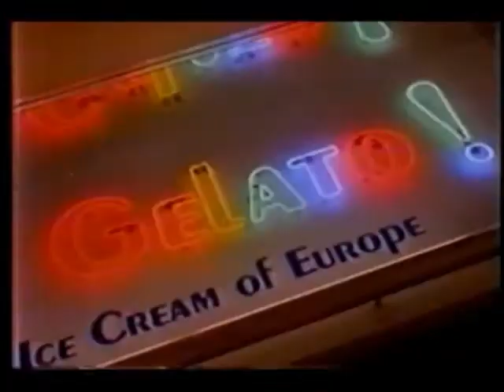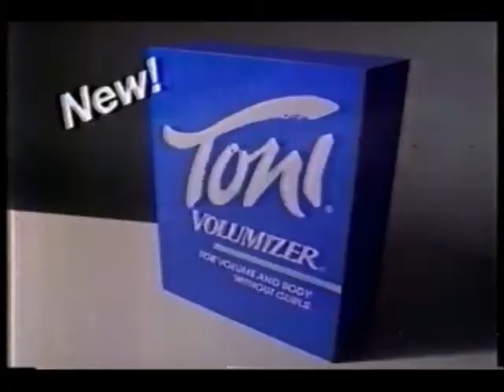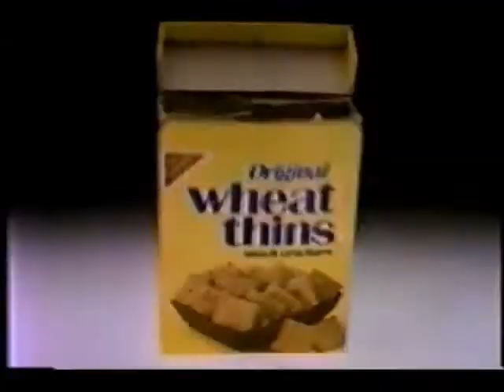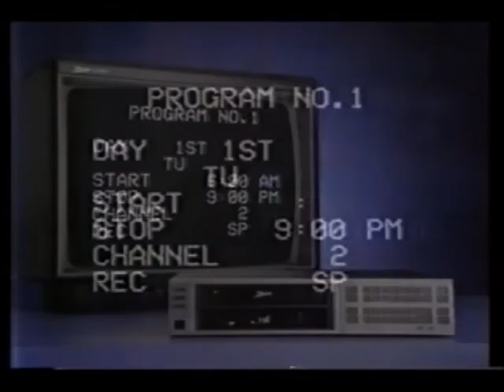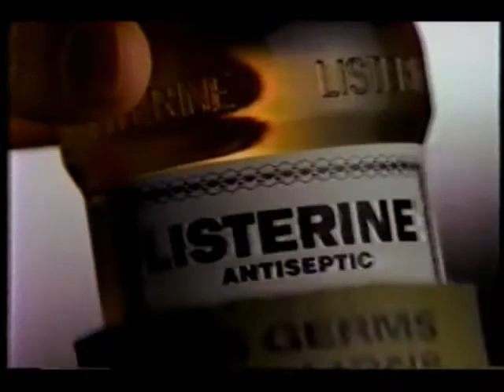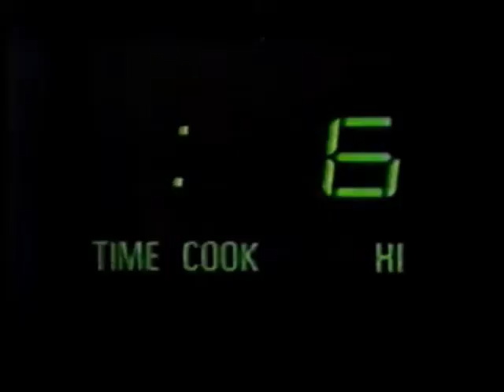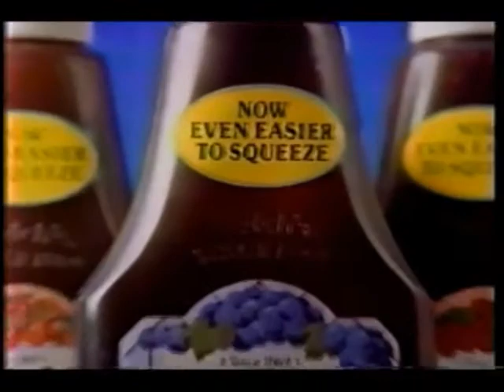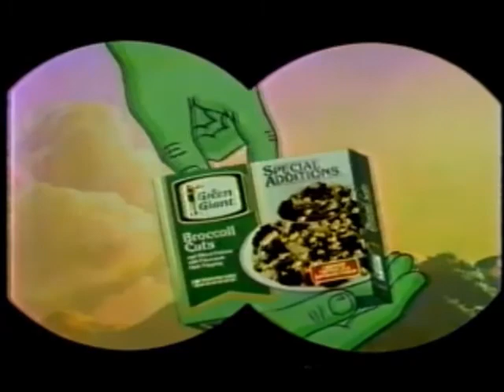December 10, 1986 commercials (Vol. 2)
Taken from White Christmas. KREM locally pre-empted the CBS dramas The New Mike Hammer and The Equalizer, somewhat unusual for first-run primetime episodes.

1. Wendy's (partial)
2. West Edmonton Mall
3. West Canola Oil
4. KREM 2 News featuring Maureen O'Boyle and Rick Price
5. KREM 2 Spokane ID
6. White Christmas intro (hope you have a satellite for the CBS shows!)
8. Pillsbury Pizza Rolls
9. Tonka dump truck
10. Toni Volumizer
11. Gillette Brush Plus
12. 100% Colombian Coffee
13. Lamonts
14. International Interiors Inc.
15. Levi's
16. 93 KZZU ZOO FM
17. Care Cars For Elders
18. Nabisco Wheat Thins
19. Gregory Hines for Sanka
20. Oil Of Olay
21. Another Pillsbury
22. The Benjamin Franklin
23. Zenith (I'll take the "mistake" any time!)
24. Northwest Bedding
25. 98 KISS FM
26. Listerine
27. Lady Stetson
28. Kellogg's Eggo Nutri-Grain
29. Betty Crocker Pop-Secret
30. Another Lamonts
31. Anderson Subaru
32. Ernst Home & Nursery
33. Nabisco Better Cheddars
34. Mink gel and liquid stylizer
35. Peter Bergman for Vicks Formula 44 series
36. Pillsbury Microwave French Bread Pizza
37. Pillsbury's Best cookies
38. Sticklets
39. Stetson cologne
40. Welch's
41. Pound Puppies
42. Fievel The Mouse stocking ornaments at McDonald's
43. Slice
44. (same as #30)
45. Emeraude by Coty
46. Kraft Velveeta Mexican
47. Another Oil Of Olay
48. (same as #9)
49. Nabisco Ritz
50. Green Giant (a great idea to leave for Santa!)
51. Wendle Ford/Nissan/Isuzu